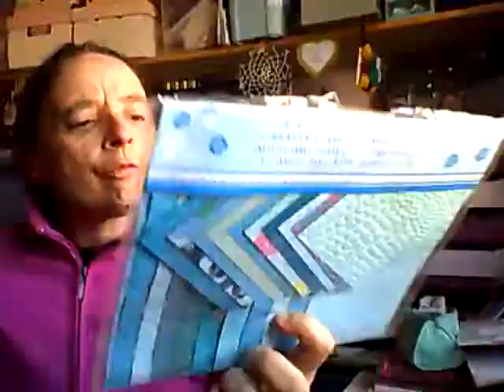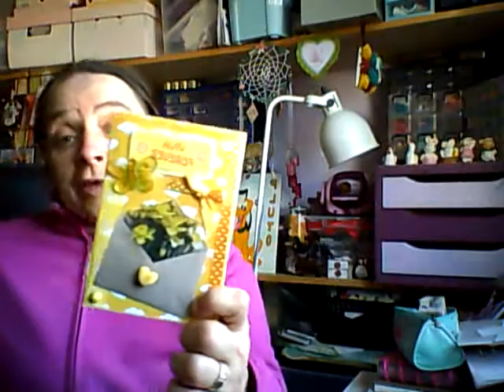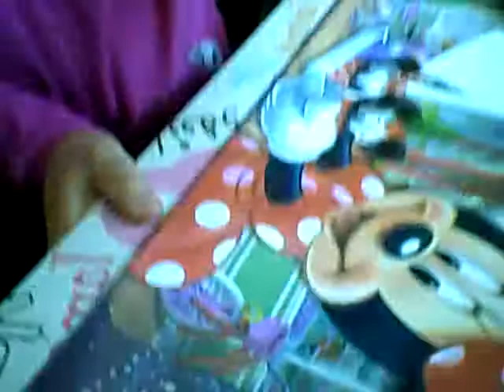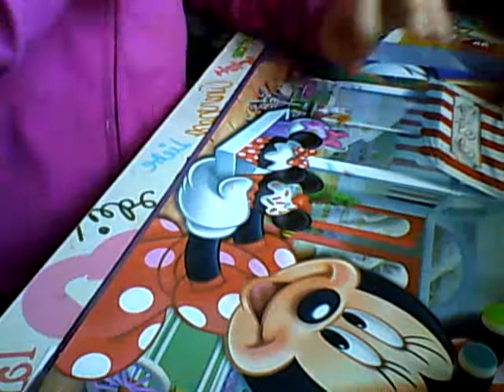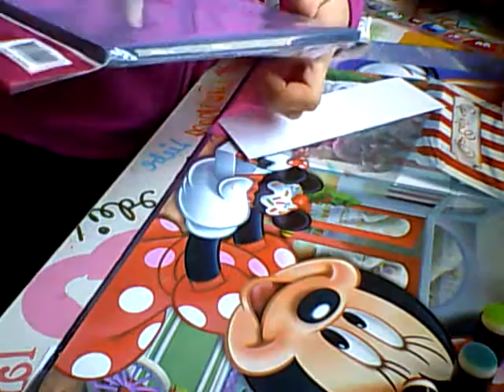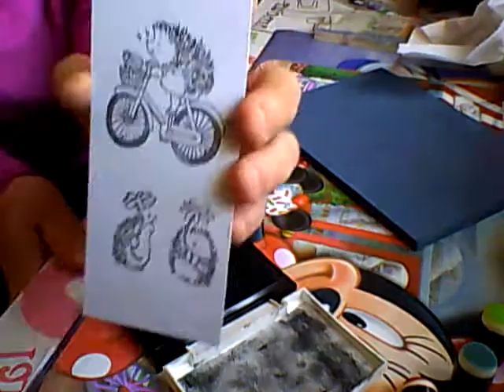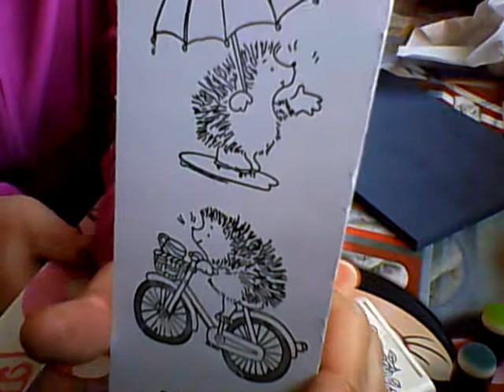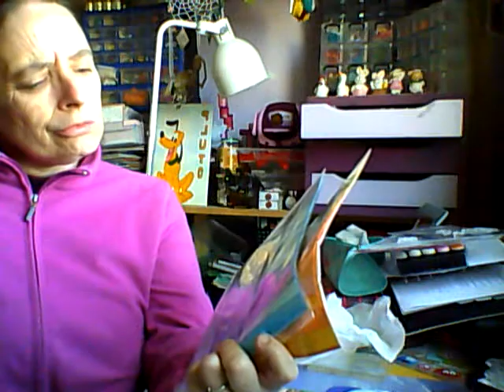hall amazon + test produits reçus